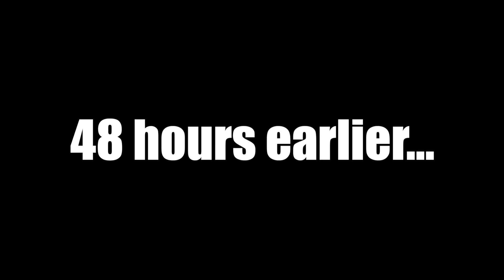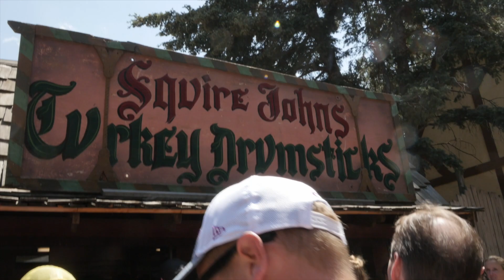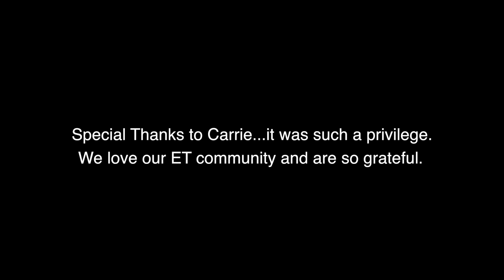LET'S GET PERSONAL